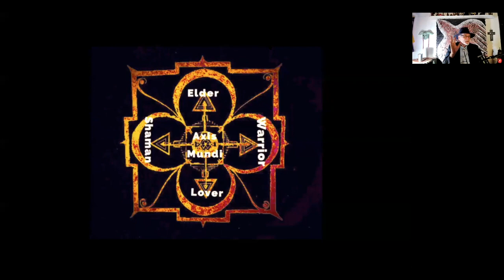Archetypes & Allies on the Heart-Path with C. Michael Smith (TUKUY Session 02)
TUKUY Workshop Session Two
with C. Michael Smith recorded Saturday, Feb 12, 2022
TUKUY is a 4-part series on heart-centered living with Jungian therapist, author and shamanic teacher C. Michael (Mikkal) Smith Ph.D and hosted by transformational coach and shamanic practitioner Brian James
In this series we will learn principles and practices for how to bring mind and heart back into balance, establish a respectful relationship with our self and all our inward parts, with each other, with the Earth, and the world around us.
This course is intended to help you connect to your embodied, intuitive felt-sense in order to make choices that are aligned with your true purpose and heart’s desires.